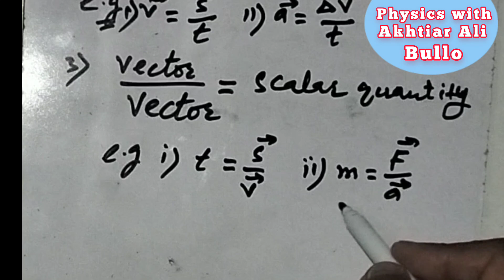How can we get scalar or vector by division ?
Vector upon scalar is equal to
Scalar upon scalar is equal to
Vector upon vector is equal to
Vector divided by scalar
Scalar divided by scalar
Vector divided by vector